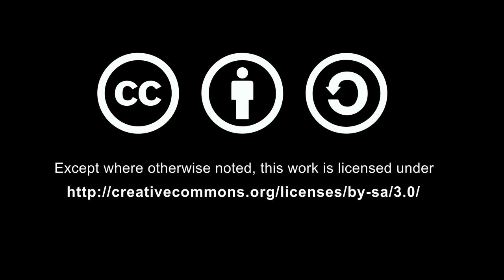CNE01_23 Los sujetos y los derechos - María José Carrión